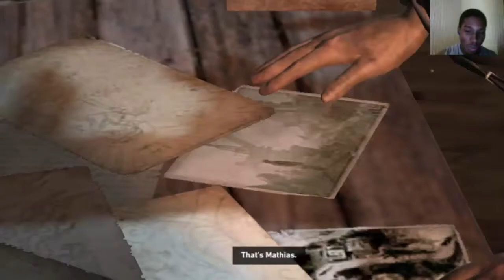Tomb Raider (PC) Walkthrough Part 4 With Commentary (2013)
Tomb Raider is an action-adventure video game developed by Crystal Dynamics and published by Square Enix. Tomb Raider is the tenth title in the Tomb Raider franchise, and operates as a reboot that emphasises the reconstructed origins of Lara Croft.[5][6] Tomb Raider was released on 5 March 2013 for Microsoft Windows, PlayStation 3 and Xbox 360, and on 23 January 2014 for OS X, and on 27 April 2016 for Linux.[7]

Crystal Dynamics began development of Tomb Raider soon after the release of Tomb Raider: Underworld in 2008. Rather than a sequel, the team decided to completely reboot the series, establishing the origins of Lara Croft for the second time, following Tomb Raider: Legend. Tomb Raider is set on Yamatai, an island from which Lara, who is untested and not yet the battle-hardened explorer she is in other titles in the series, must save her friends and escape while being hunted down by a malevolent cult. Gameplay elements focus more on survival, although exploration is used within the game when exploring the island and various optional tombs. It is also the first game in the series to have multiplayer and the first game to be published by Square Enix, after the latter's acquisition of Eidos Interactive in 2009. Camilla Luddington was announced to voice and perform as Lara Croft in 2010, replacing